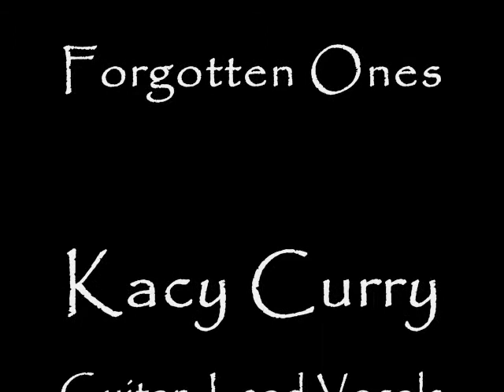Kacy Curry - Run (The Barn Sessions)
Kacy Curry performing at the Barn Sessions an original song called "Run."

Andrew Hoffman on drums.

Run Lyrics:

I left you standing there alone that night, with a tear in your eye just wondering why
I had to leave this is the last time
Well don't worry yourself anymore, I can't explain I don't even know for sure
A restless soul just has to be free
Please forgive a young man's heart, he didn't know what he was doing right from the start
At least he can't hurt you anymore
Each and everyday I run

Cause I've been running down those lines, just trying to get a break in this life
I've been running way to fast, just trying to get away from you and our past
I ran away from that town years ago
So each and everyday I run

Well I've been gone for so long, I heard you moved on with your new love
I guess I'll just keep travelin' on
A lonely heart and relentless soul, sometimes I just want to let it go
But the fire in my eyes still burns bright
Another day another town, I'm waiting for my feet to touch the ground
And memories of you just keep passing by